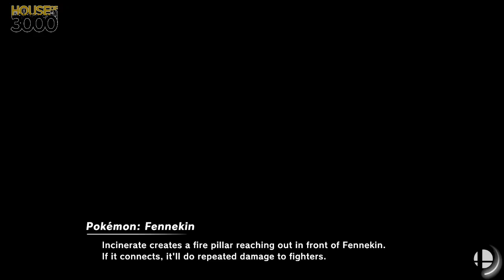[Smash Ultimate] XeNOwifi 30 (W.Semis) - Infinitedeletion vs Djohnmark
Infinitedeletion(PacMan Blue) vs Djohnmark(Kirby Orange, Lucina Default)

 - XeNOwifi 30
 - Oct 7th, 2020

Venue Fee: $8
Singles:   $7
Doubles:   $5

Venue Address -
21 Ludlow